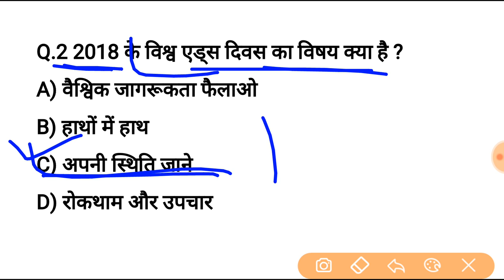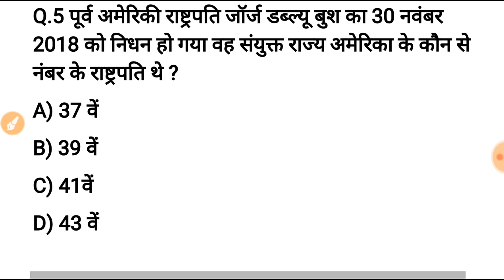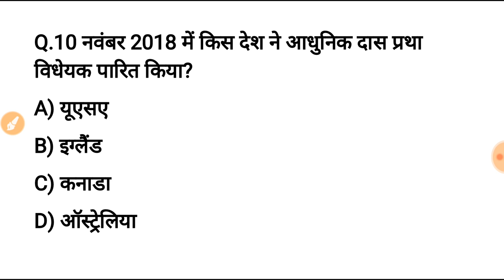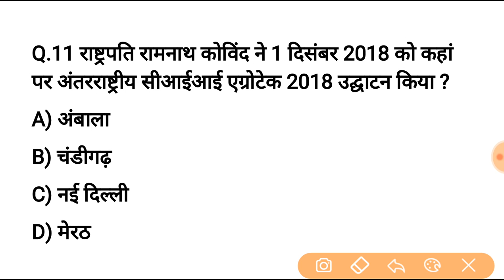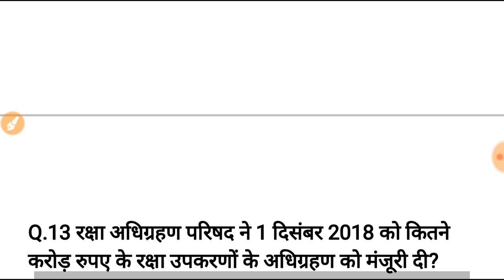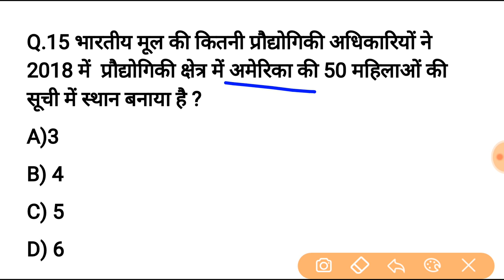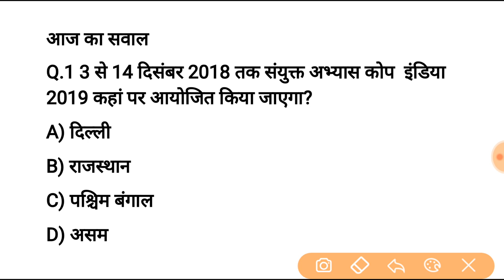2 दिसंबर करेन्ट अफेयर्स हिंदी रट लेना | Daily Current Affairs Booster 2nd Dec -Online study point